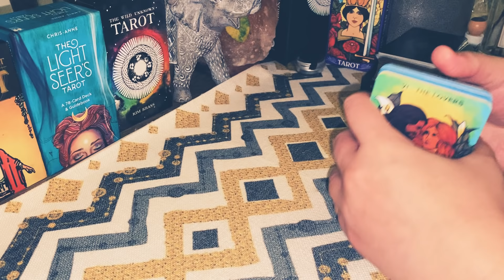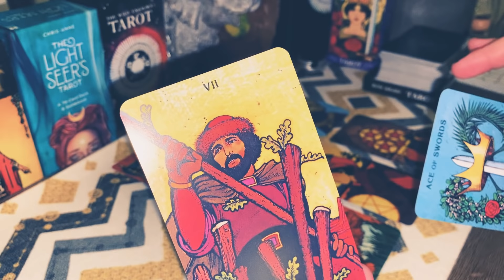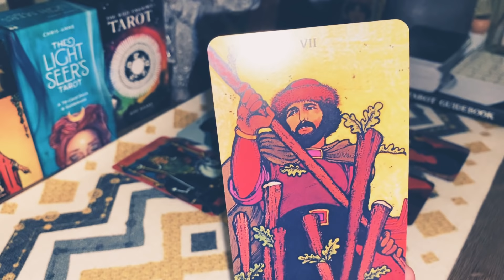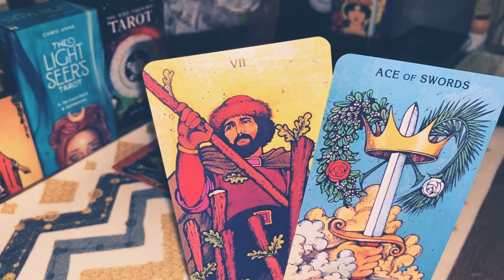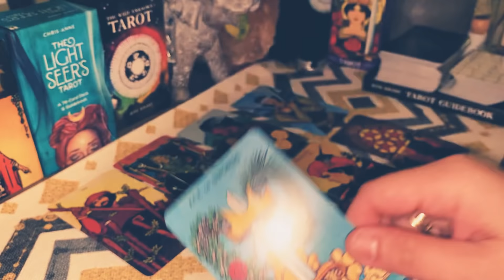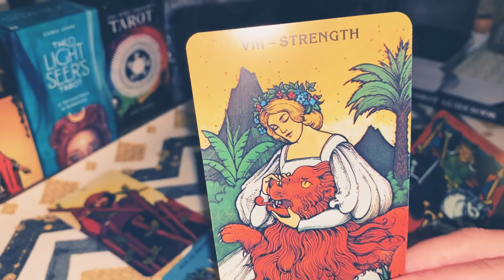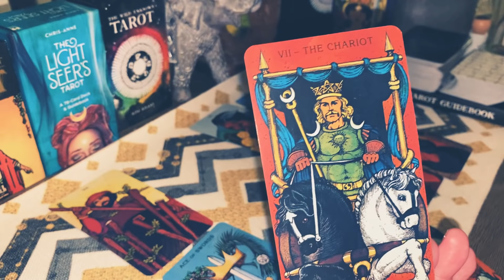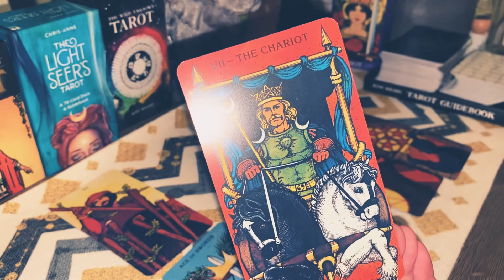CAPRICORN Next 24 Hrs: “ Think Before You Act/React”